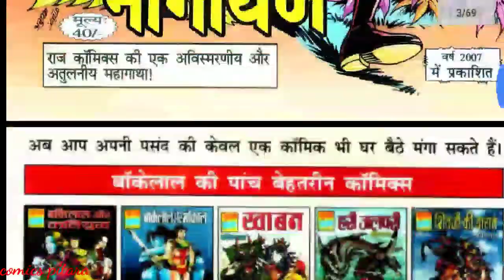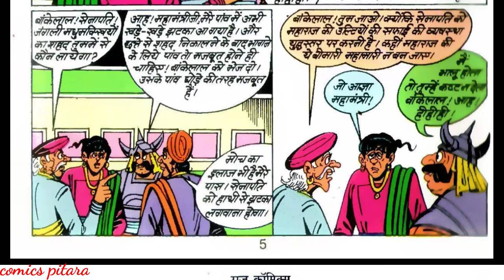Pichhe pada bhaloo | part 1 | Bankelal comics | bankelal comics in hindi | bankelal comics online